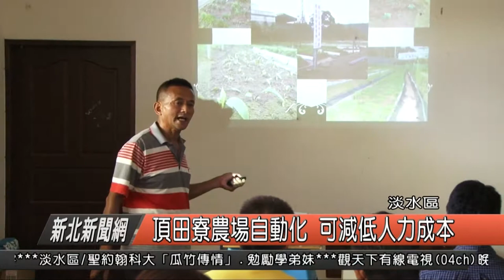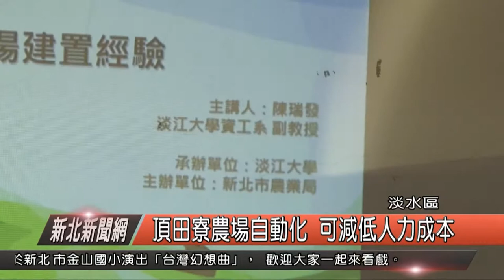頂田寮農場自動化 成果發表減低人力成本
兩年前，淡江大學資工系的學生在教授以及系主任的帶領下，來到淡水頂田寮有機農園，準備要為農友鄭鄭鵬舉，加裝濕度感測器，為的就是要讓農友，在家中就可以撑握農田的即時狀況，而在經過了這段時間，頂田寮農場日前也在農業局的輔導之下，邀請了許多的青年農友，舉辦了一場成果發表會。

頂田寮有機農園 鄭鵬舉

鄭鵬舉說，對於在北部的有機小農而言，要面對中南部，大面積種植，而且機械套件化，大幅減低農產成本的蔬菜價格，相對的北部因為人力，工資、面積成本高的蔬菜價格，就很難生存，過去透過產學合作，讓學生所研發的科技，可以來幫助農民，減低人力成本，提升有機農產的競爭力，農業局也表示，最主要就是希望可以提供農友，一個最簡便的操作系統，完成農場自動化作業。

新北市農業局股長 聶碩成

鄭鵬舉說，過去淡江大學在頂田寮農場，自動化農場建置，提供感測器，監測農地的土壤濕度及溫度，使用較低成本的機器模組，降低有機農業的人力成本，觀察農作物的生長環境，找出有利於成長的環境因素並加以控制，提高農產品的品質穩定度，並且學校還會將這些數據匯整分析，找出最適合耕作的方式，希望透過學校與農民的合作，可以讓農民減少人力成本，提升農產競爭力。